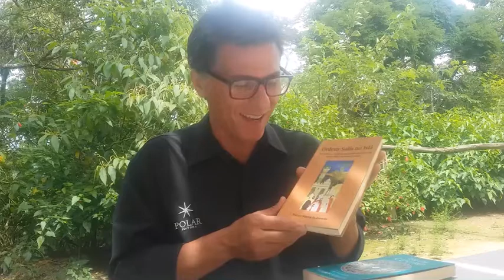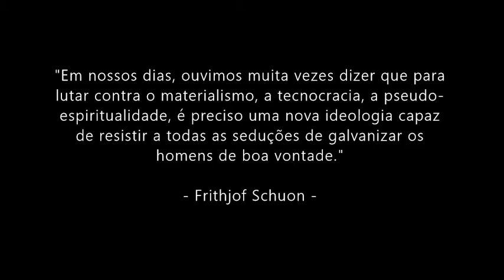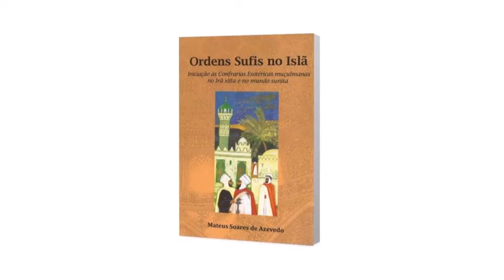Áudio de Mateus Soares de Azevedo — autor de As Ordens Sufis no Islã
Áudio de Mateus Soares de Azevedo
— autor de As Ordens Sufis no Islã

ÍNDICE:
O impacto das Ordens Sufis na história
Seus métodos, doutrinas e rituais
O advento do Islã na Pérsia e o Sufismo no Irã hoje
O enfrentamento pacífico do fundamentalismo, do jihadismo e do secularismo
Influência nas artes e na arquitetura
Paralelos entre as Confrarias Sufis e as ordens religiosas católicas
São Francisco de Assis e o Islã
A difusão da mística islâmica no Ocidente

Trabalho pioneiro em língua portuguesa, este é o primeiro livro sobre as confrarias sufis publicado no Brasil. As Ordens Sufis estão no cerne do que há de mais sublime no mundo islâmico, do pensamento às artes, da arquitetura à mística, dos costumes ao vestuário e mesmo à política. Se o leitor deseja entender a visão de mundo do Islã, suas crenças fundamentais, sua cultura e os desafios que ela coloca para o Ocidente contemporâneo, então é imperativo compreender a natureza e o papel das Ordens Sufis.

O “Vendedor da Polar” é o produtor, diretor, ator e amigo da Polar @marcelopaganottiator
Livro: Ordens Sufis no Islã
Autor: Mateus Soares de Azevedo